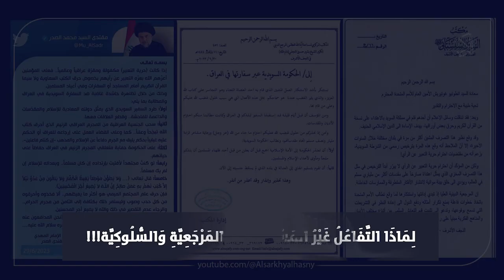لِمَاذَا التَّفَاعُلُ غَيْرُ المَسْبُوقِ مِن المَرْجَعِيَّةِ وَالسُّلُوكِيَّة!!!